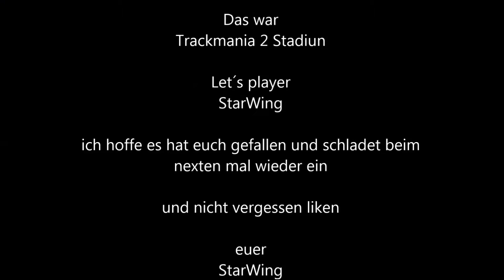Trackmania 2 Stadium folge 011 ergenzung zur Laguna Rock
wenns euch zu sagt lasst mich es mit einen like oder einen kommentar wissen danke